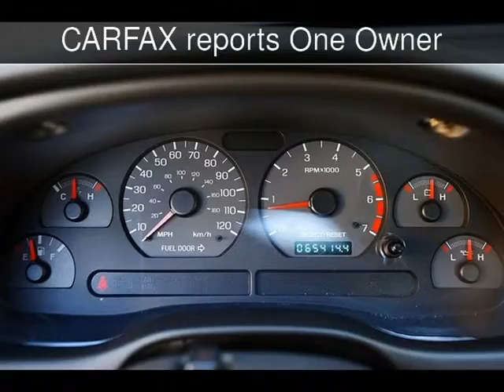2000 Ford Mustang Used Cars - BURBANK,California - 2013-09-23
See more details about this used car This 2000 Ford Mustang with 65,397 miles is for sale at MDK International.